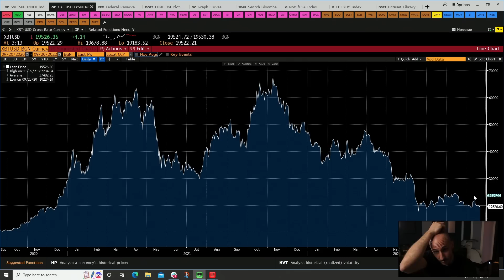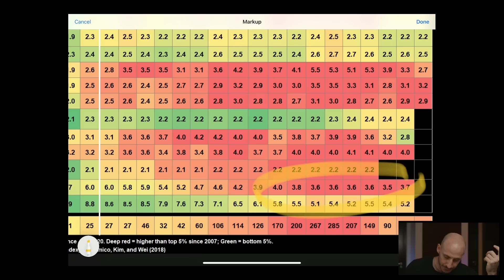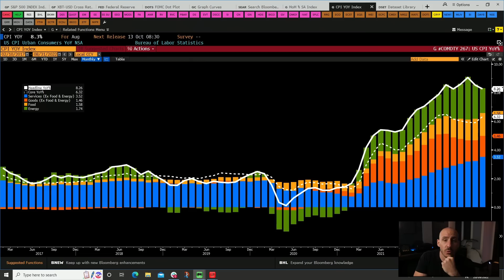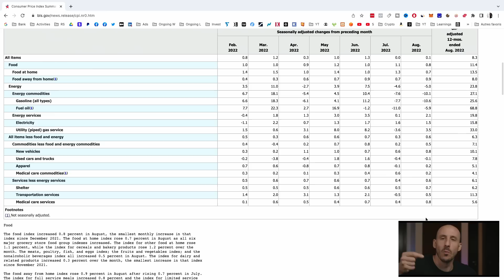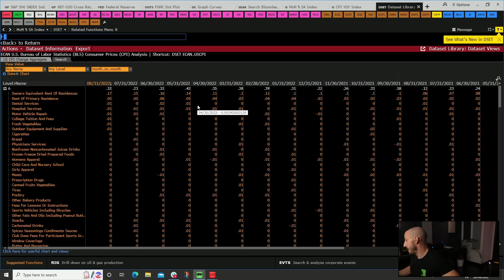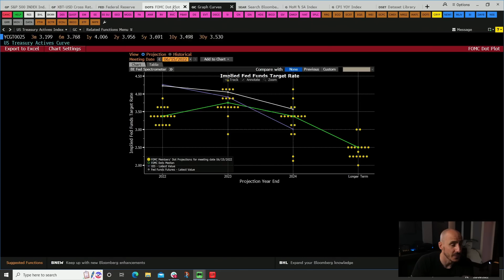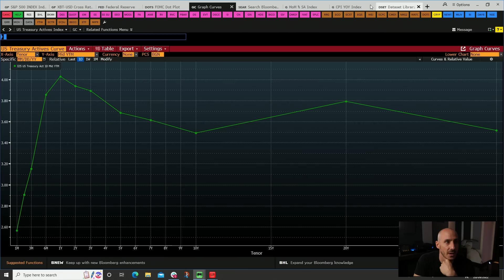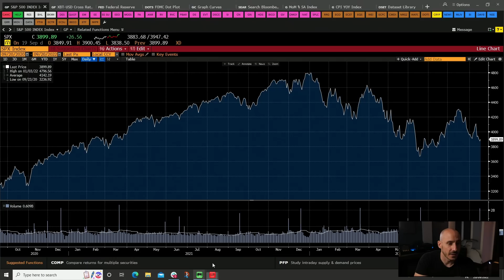La banque centrale ira t'elle jusqu’à casser l’économie au nom de l'inflation ? Point macro 20/09/22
Bienvenue dans le point macro du 20 septembre 2022. On parle inflation, FED, CPI, taux directeurs et dot plot + l'impact de tout ça sur les marchés financiers.

- Le groupe privé ou nous partageons nos analyses et idées d'investissement

SOMMAIRE :
00:00 Point macro du 20 septembre 2022
02:04 Jingle inflation
02:49 FOMC demain !
04:08 Tour d’horizon du marché
05:48 Dashboard inflation
07:14 Importance de l’emploi US pour la FED
15:23 Derniers chiffres du CPI
18:32 Ce qui augmente fort
21:21 Le point sur les produits alimentaires
22:24 Évolution du Dot Plot
26:28 La courbe des taux obligataires d’état US
36:58 Le point sur la situation
40:36 Info importante

tags : yann darwin finance vulgarisation formation bourse 2022 fed bce taux